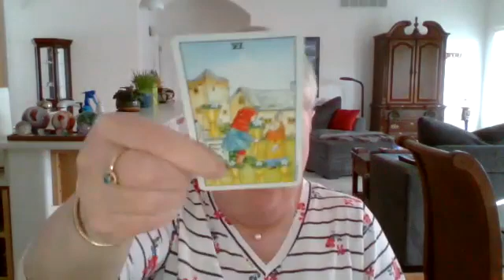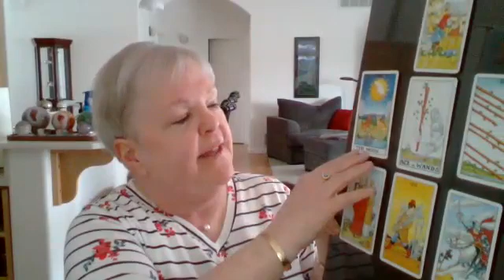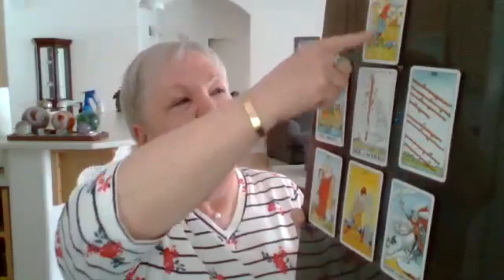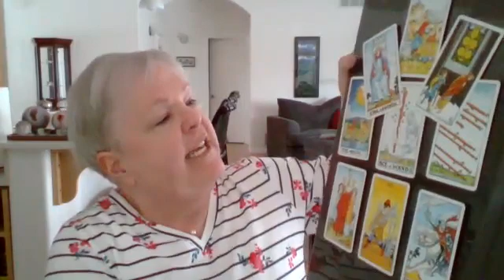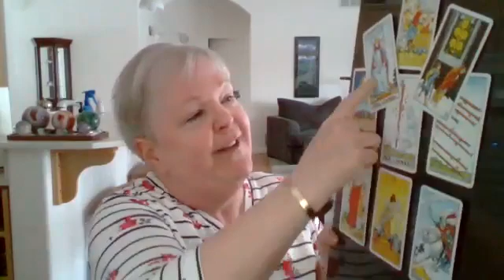EBS Systems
Viewer Sky Pedersen asks:  Is the nationwide EBS system under White Hat control, and what tactical advantage does this provide, if so? Published 03/23/2022.